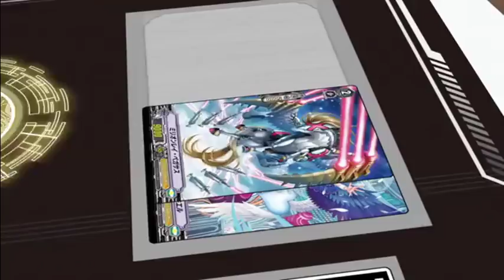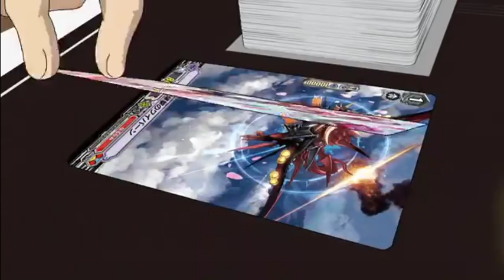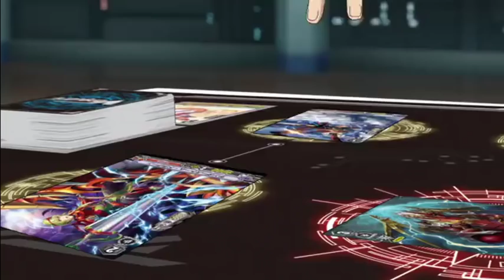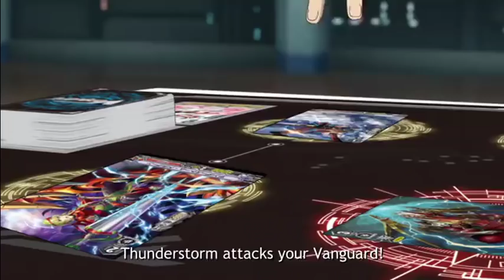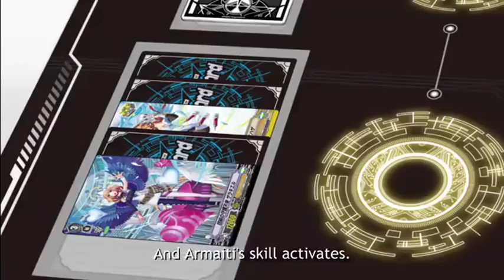Cardfight Vanguard!! V Naoki vs Suiko